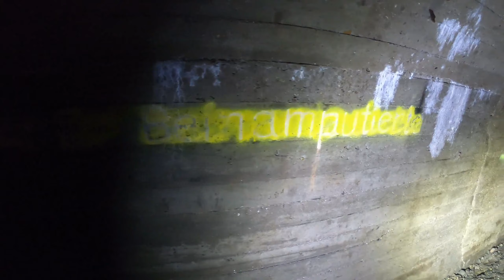Bunker für Beinvehrserte gefunden hier geht es einige Meter in die Tiefe mitten im Ruhrgebiet !!!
🚧⚠Willkommen zu einem neuen Lostplace Abenteuer⚠🚧

Diesmal sind wir wieder für euch mitten im Ruhrgebiet unterwegs und zwar haben wir einen bunker gefunden der mitten in einer Wohnsiedlung sich befindet und der seit langer zeit vergessen ist.
Wir wagen für euch den riskanten Abstieg...

Teilt auch gerne das Video!

Schaut auch mal bei Instagram vorbei:
Benny's Lostplace ⬇️⬇️⬇️

DIE IM VIDEO GEZEIGTEN INHALTE SIND UNTER KEINEN UMSTÄNDEN NACHZUMACHEN!⚠⚠⚠